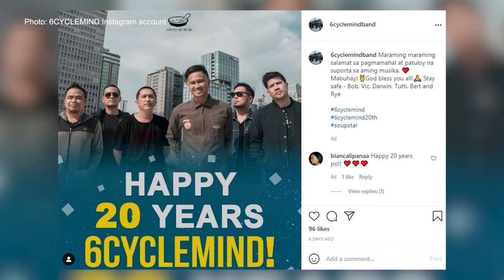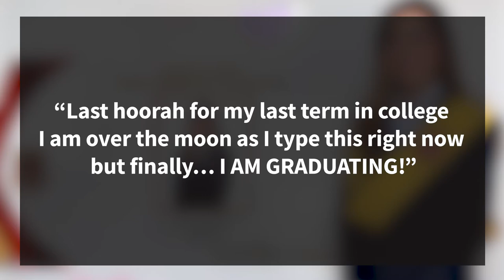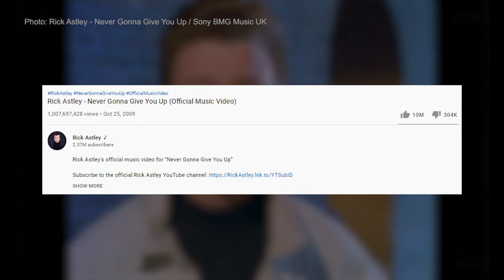ER Music Spotlight: 6CYCLEMIND, Lady Gaga, Alexa Ilacad, KZ Tandingan & TJ Monterde, and Rick Astley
This week’s Easy Rock Music Spotlight features OPM rock band 6CYCLEMIND, Lady Gaga and Olympian look-alike Julyana Al-Sadeq, singer-actress Alexa Ilacad, celebrity couple KZ Tandingan & TJ Monterde, and ‘80s singer Rick Astley.

OPM rock band 6cyclemind has celebrated their 20th anniversary in the music industry.

Taekwondo Olympian Julyana Al-Sadeq has sparked attention from netizens for being a Lady Gaga look-alike.

Singer-actress Alexa Ilacad is set to graduate college on her marketing degree after finishing last term with a weighted average of 1.00.

Celebrity couple and singers KZ Tandingan and TJ Monterde have released two Visayan songs “Dodong” and “Inday” which they wrote for each other.

The official music video of Rick Astley’s 1987 hit “Never Gonna Give You Up” has reached 1 billion views on YouTube.

Get connected with us, ALWAYS! ❤